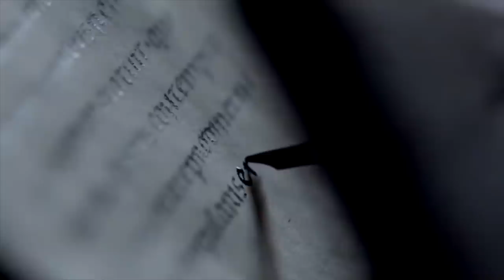Bishop Barron on TV's “Vikings” (Spoilers)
if you’re a bit tired of the dreary secularism that dominates so much of contemporary entertainment and politics, I might invite you to watch a program that makes religion—and Christianity in particular—the central theme. to learn more!